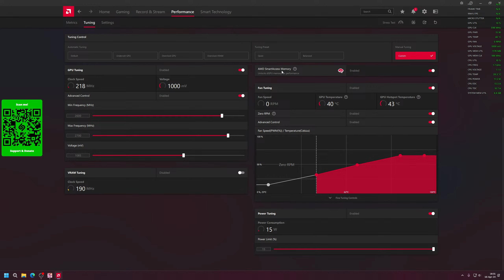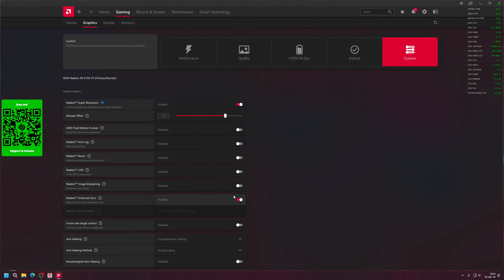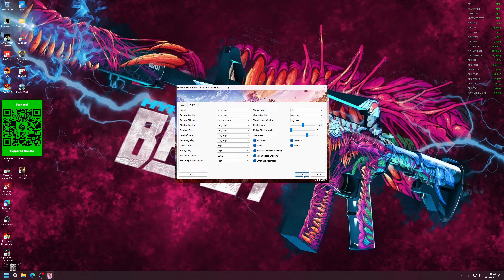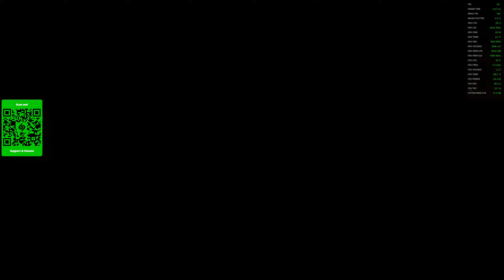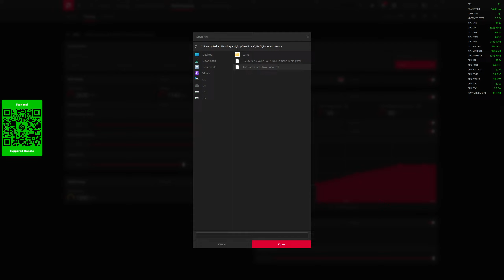Horizon Forbidden West V1.2.48 - The Daunt Acient Relic Guide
Operating System: Windows 11 Pro 64bit 23H2
Processor: AMD Ryzen™ 5 5600 CurveOptimizer (-30)
Motherboard: ASUS TUF GAMING B450M-PRO II
VGA: SAPPHIRE PULSE AMD Radeon™ RX 6700 XT 12GB
RAM: Zadak Twist 32GB (2x16GB) DDR4 3200MHz
SSD: Apacer AS340 120GB Panther (OS)
HDD: 2x WDC 1TB SATA3 64MB Blue + WDC 2TB SATA3 64MB Green
PSU: Seasonic S12G-550W 80 PLUS® Gold Certified
HSF: THERMALRIGHT Assassin King ARGB
Casing: TARTAROS T70
Keyboard: Digital Alliance Meca Master
Mouse: Logitech G102
Mousepad: Hyperbeast Mouspad
Microphone: Takstar TCM370
Headphone: dbE acoustics GM200
Webcam: Logitech C270 + Xiaomi Xiaovv
Speaker: Edifier R1280T 2.0
Monitor: AOC 24G2SPE 165hz

Streaming with OBS no Capture Card (Elgato or something else)